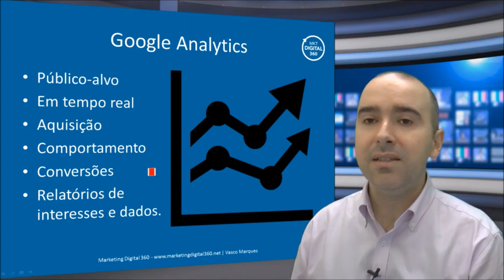Google Analytics - Livro Marketing Digital 360